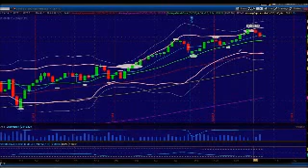Middle Band Played out Nicely, What's Next? Princetontrader Market Webcast July 9, 2014